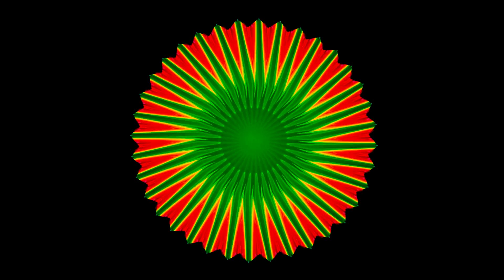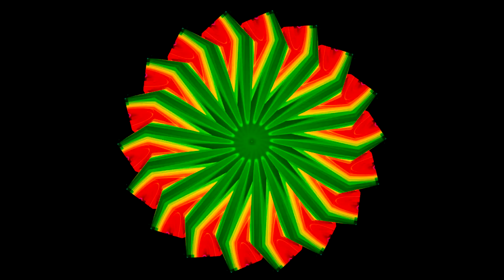EMOG with visuals by magiclantern (anthropos stream 2020)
Another set from anthropos stream 2020